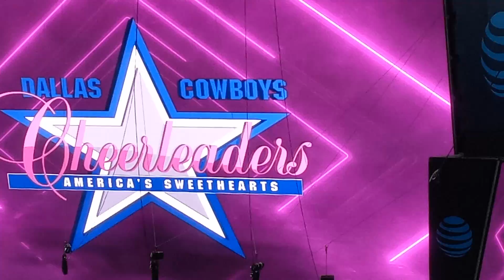pre-season home game performance- I do not own rights to background music 8-12-23